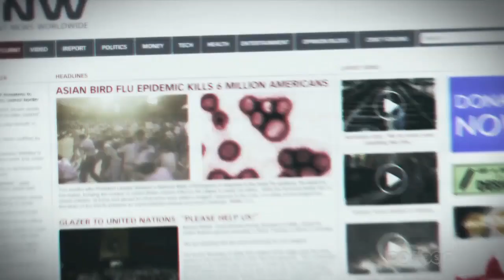This Week in Digital Downloads - Live Action DLC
This week we feature Gunstringer DLC, Renegade Ops, From Dust, and downloadable titles the likes of DarkStar One: Broken Alliance, Homefront, and Bulletstorm.